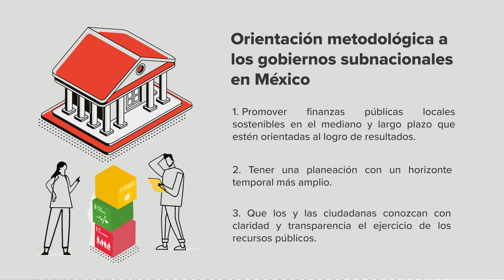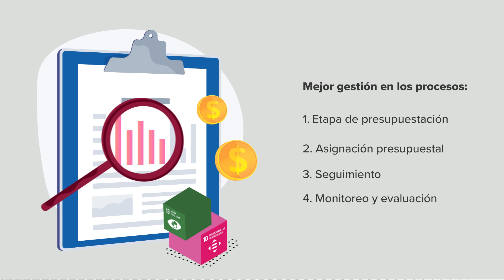Guía para la PbR con enfoque en Agenda 2030 | PNUD-Banorte